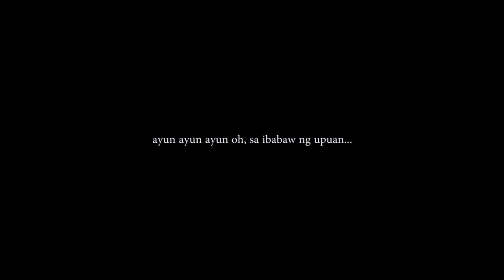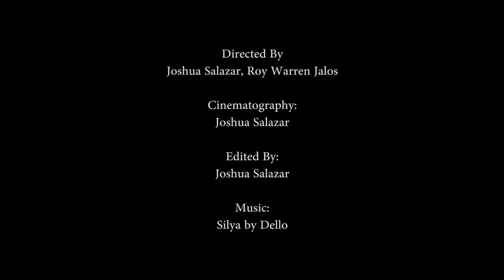Silya - music video (remake)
shout out sa mga tropa jan galing mag rap at mag acting. Solid!

Credits to: Roy Warren Jalos, Adrian Santiago, Matt Tan as the characters. And Joshua Salazar for the cinematography and editing.

Song: Silya by Dello.